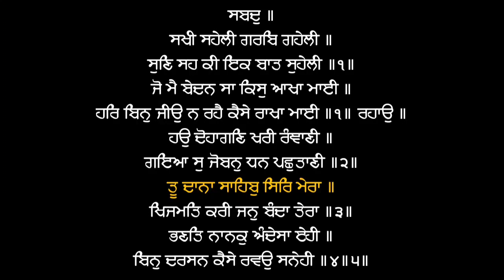Tu Daana Sahib Sir Mera - Bhai Satnam Singh Ji Koharka (Hazuri Ragi Sri Darbar Sahib,Amritsar)